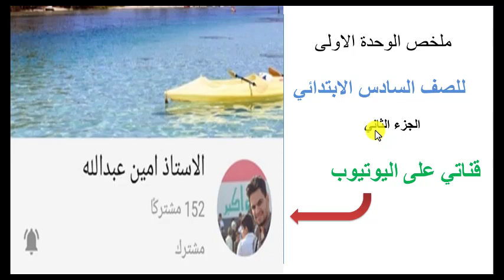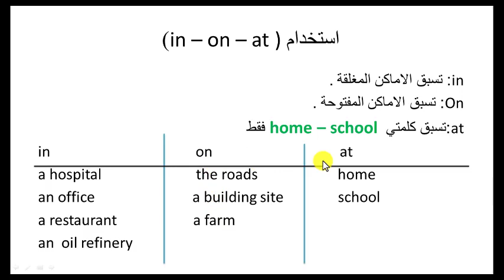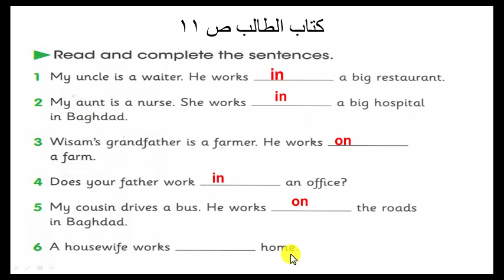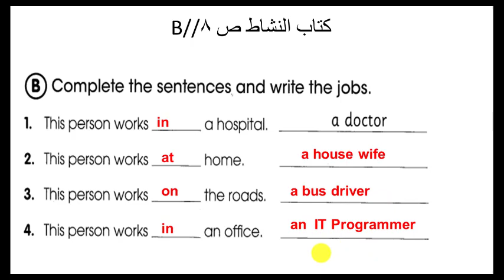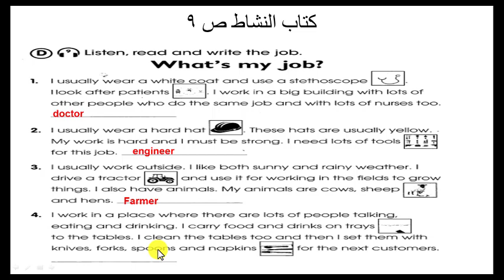الجزءالثاني الوحدة الأولى للصف السادس الابتدائي-استخدام in-on-at(كتاب الطالب ص11, كتاب النشاط ص8-ص9)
رابط الجزء الاول للسادس الابتدائي